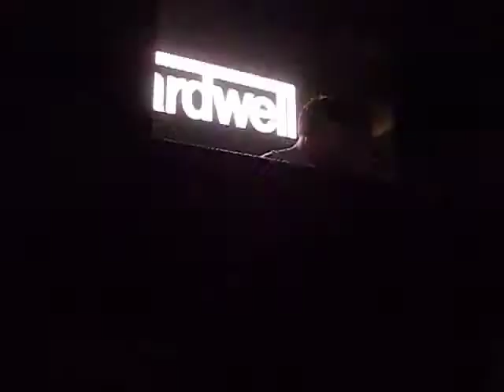Mercy/Masta Blasta/ID TRAP-Hardwell Live @ Rev Waterloo (31/01/2013)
Hardwell performing at Rev in Waterloo, Ontario as part of his Canadian bus tour with Dannic and Dyro